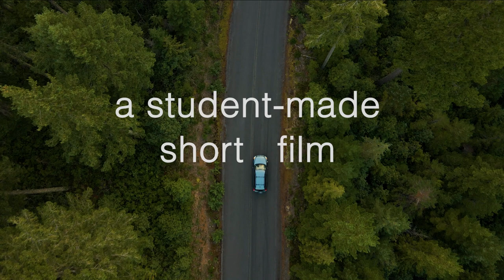"All The Little Impossibles" Official Trailer - Short Film About Anxiety by a 17 Year Old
Official Trailer for "All The Little Impossibles"
NEW DATE: Premieres on Thursday, JANUARY 12TH, at 7PM in the HRVHS Bowe Theatre, admissions is FREE, donations are accepted.
A short film about anxiety written, directed, and edited by high school senior Zan Lapp.
Starring Fiona Larsen-Teskey, Bailey Frasier, Abby Rankin, and Katie Zeman.
Original Score by Oliver Yue.